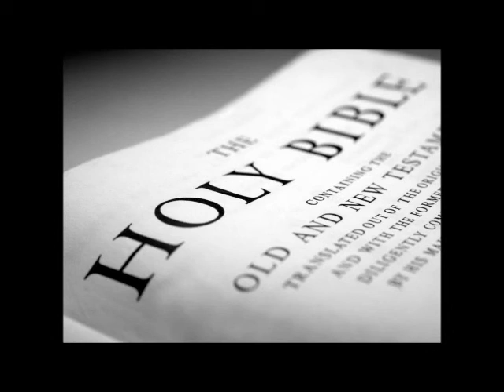Flatfoot 56 - I believe it (New single 2012)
From the upcoming record Toil!!